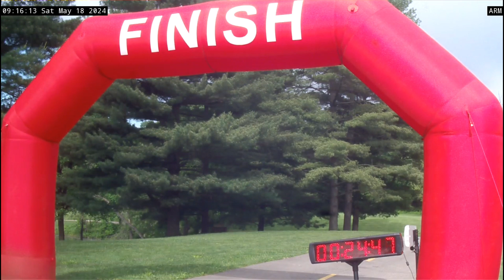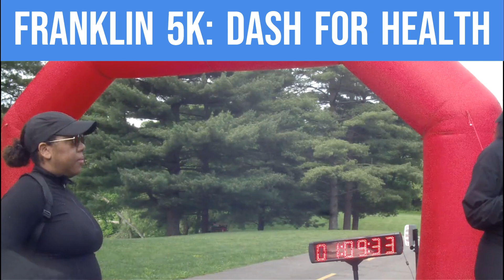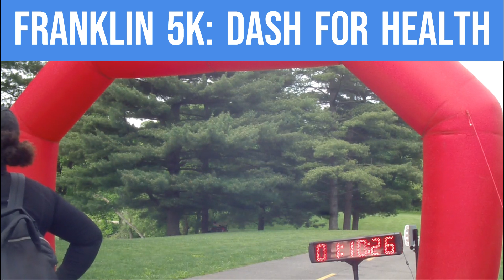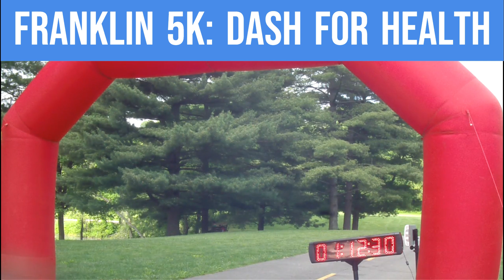Franklin University 5k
Franklin University 5k - Dash For Health